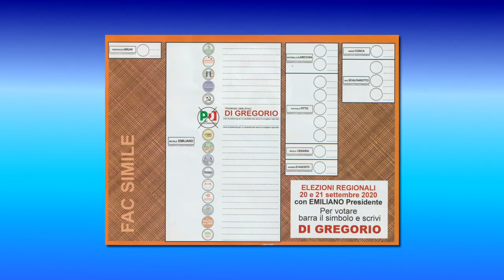2 - EMILIANO DA RICONFERMARE - VINCENZO (detto ENZO) DI GREGORIO, CAND. CONS. REG. PD